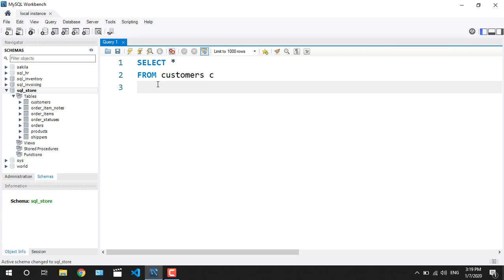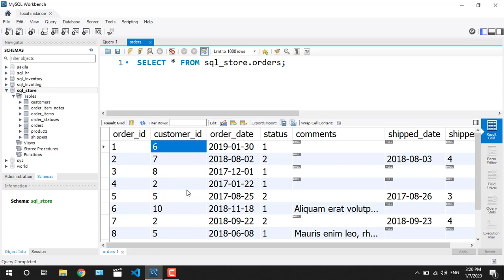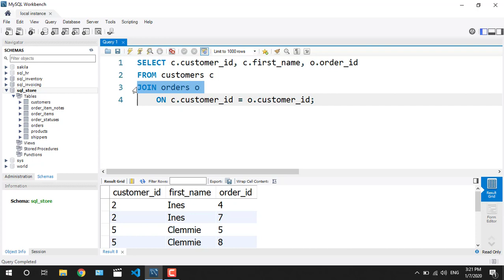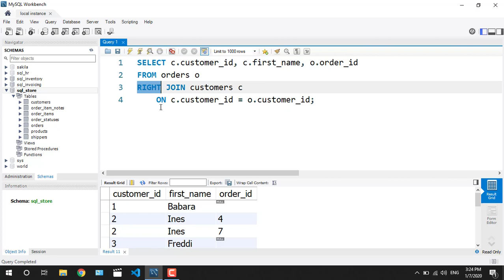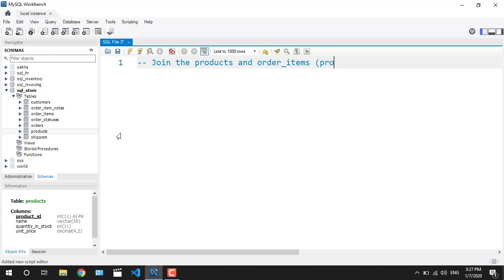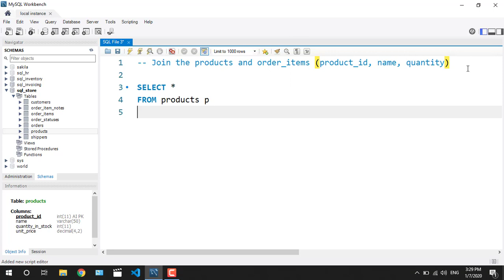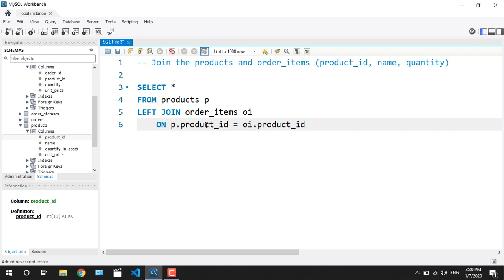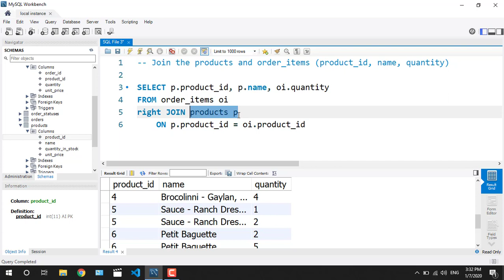17 Outer Joins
In this lesson you will learn how to use
- Outer Joins
- Left Outer Join
- Right Outer Join